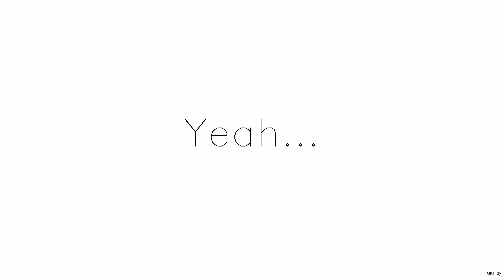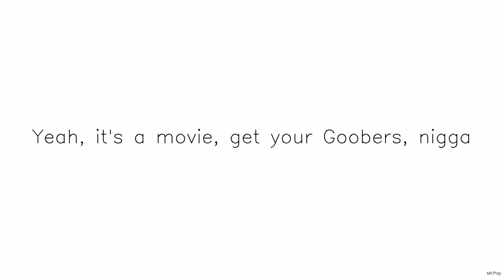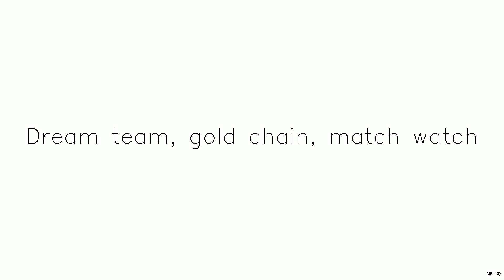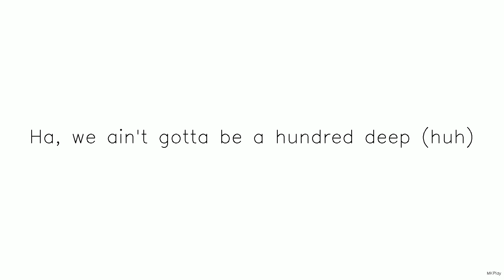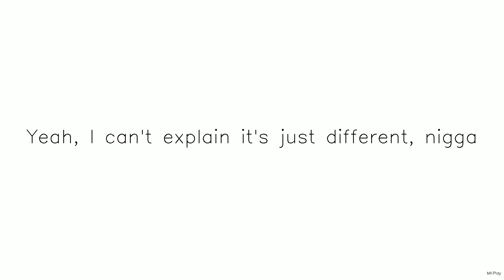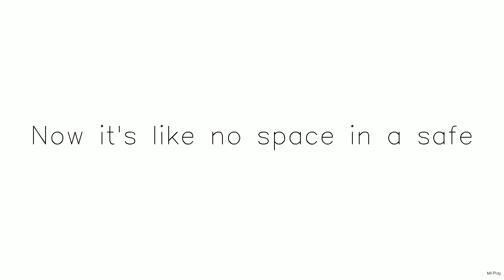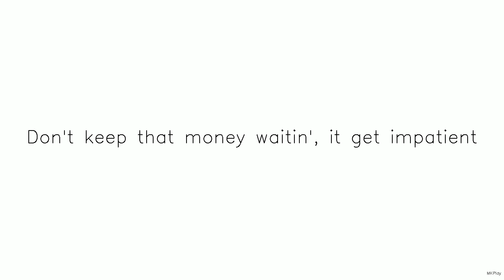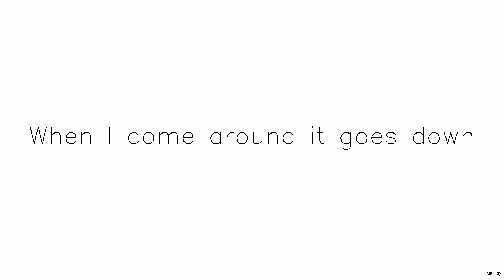Lituation yt Subscribe,Like and Share